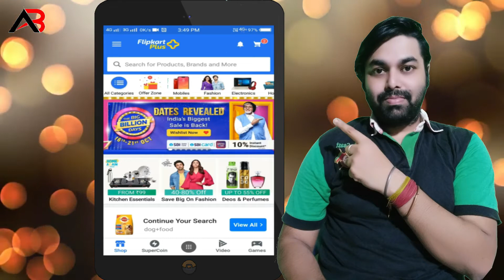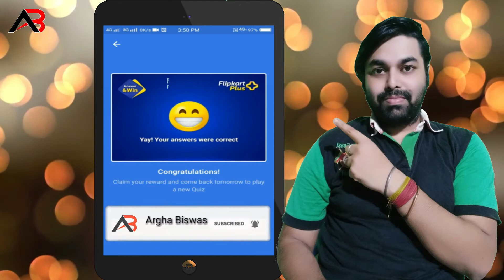how to get extra discount on flipkart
Hello, Friend i this video describe how to get extra gift vouchers flipkart.
Flipkart App Install